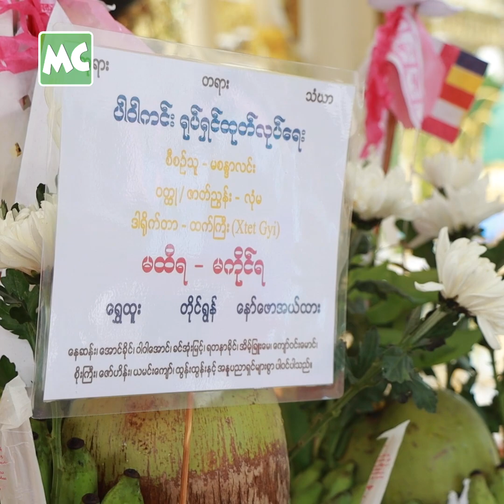Daily ကြေး (၁,၀၀၀) နဲ့ ကားစရိုက် ခဲ့တယ်’ ဒေါ်ခင်အုံးမြင့်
‘Daily ကြေး ငွေ (၁၀၀၀) နဲ့ အနုပညာ စလုပ်ခဲ့တယ်။ သာမန် ဇာတ်ပို့ဖြစ်တဲ့ အတွက် နေရာရဖို့ အရမ်း ကြိုးစားခဲ့ရတယ်။ ကျောမှာ ဂဠုန်၊ ရင်မှာ နဂါး ဇာတ်ကားမှာ အရူးမ ဇာတ်ရုပ် နဲ့ အကယ်ဒမီ ဆန်ခါတင် စာရင်းအထိ ပါခဲ့ပေမယ့် အကယ်ဒမီ နဲ့ လွဲနေဆဲပါ’ လို့ ပြောလာတဲ့ ဒေါ်ခင်အုံးမြင့် နှင့် ခဏတာ။

@MyanmarCelebrity Update: Daw Khin Ohn Myint talks about her struggles of being a supporting actor.